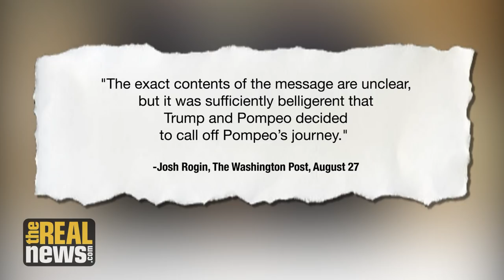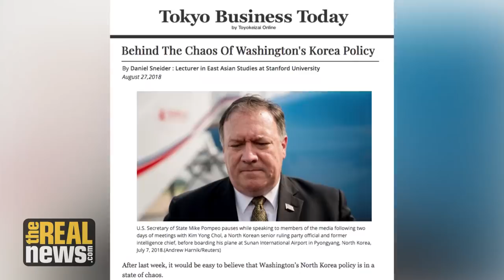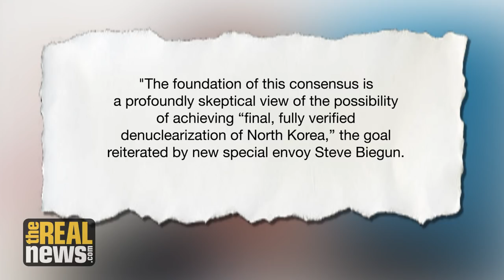Does Washington Want a Korean Peace, or Colony?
With U.S.-North Korea talks at an impasse, the Trump administration's colonial attitude toward the Korean peninsula is threatening the prospects for peace, says Tim Shorrock